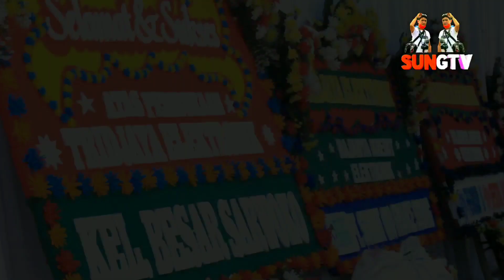Soft Opening Tri Djaya Elektronik Berlangsung Meriah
Soft Opening Tri Djaya Berlangsung Elektronik Meriah